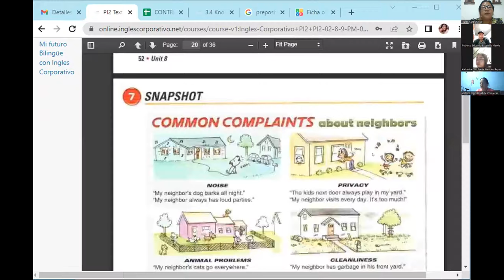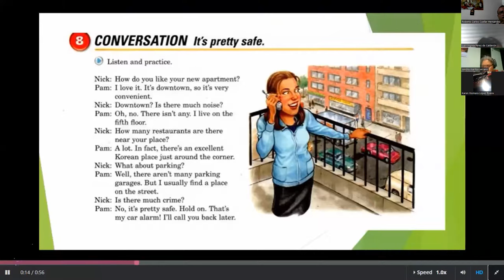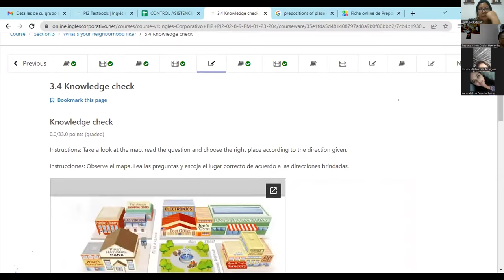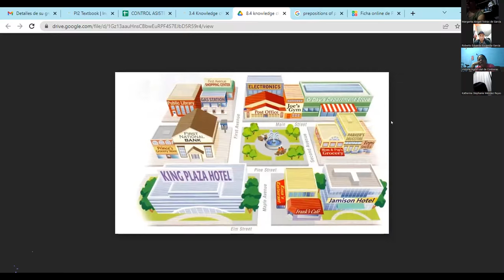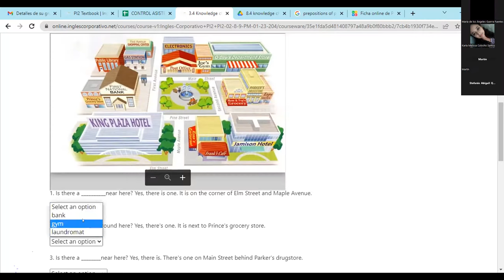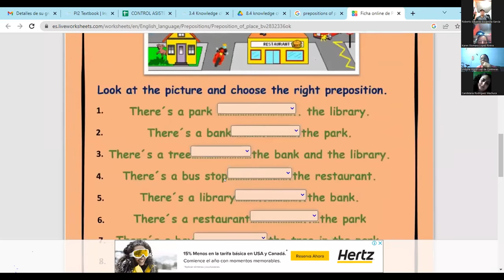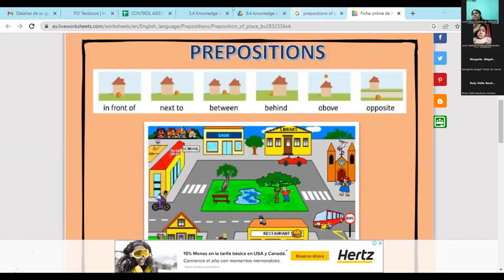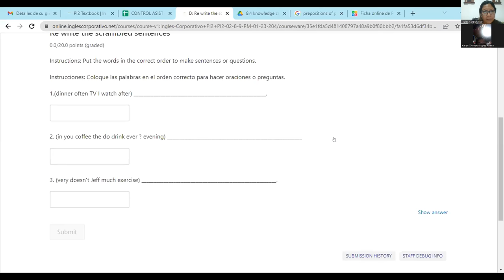Class 5-24/01/2023-FI-REGA-104-Córdova De Bonilla-Prepositions